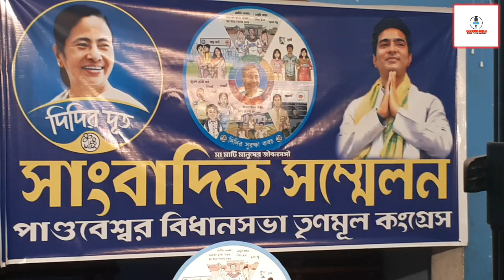সুরক্ষা কবজ নিয়ে দিদির দুত পৌঁছাবে পাণ্ডবেশ্বরের প্রতিটি ঘরে